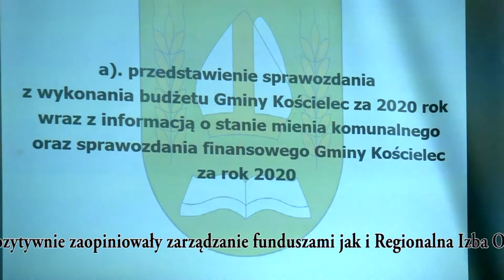Wójt z absolutorium